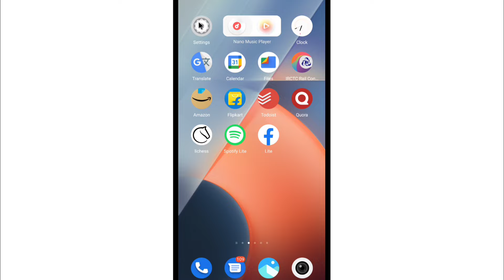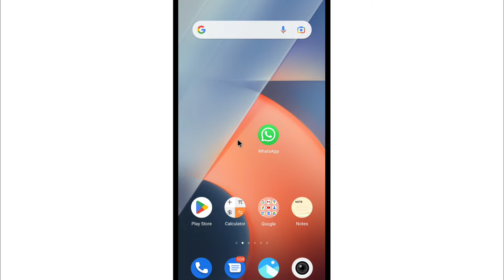Vivo Me Whatsapp Pe Lock Kaise Lagaye | How To Set Password On Whatsapp In Vivo Phone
1) vivo me whatsapp pe lock kaise lagaye
2) how to set password on whatsapp in vivo phone
3) vivo phone me whatsapp par password kaise lagaye
4) vivo me whatsapp lock kaise kare